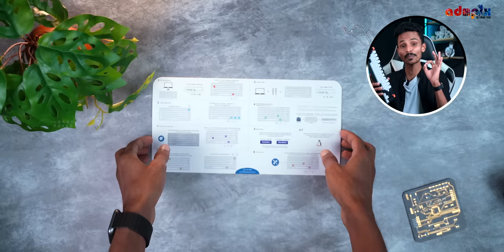എത്ര സമയവും ഇരുന്നു പോകും 🤩 I Found The Perfect Mechanical Keyboard 🔥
Keychron K2 (Hot-swappable) Wireless Mechanical Keyboard (Version 2) Full Review.

- Product Details Pinned In The Comment Box

00:00 - INTRO
00:34 - PACKAGE CONTENT
00:56 - PHYSICAL OVERVIEW
02:04 - FEATURES (SPECS)
02:56 - Hot-Swappable Function
03:14- Blue, Red, Brown Switches Sound Difference
03:57- Multimedia Keys Feature
04:18 - CONNECTIVITY
04:50 - BATTERY LIFE
05:15 - OUTRO